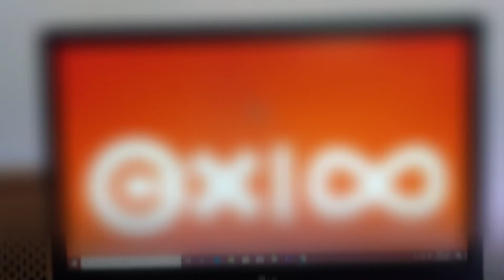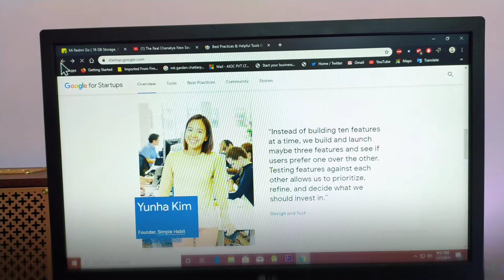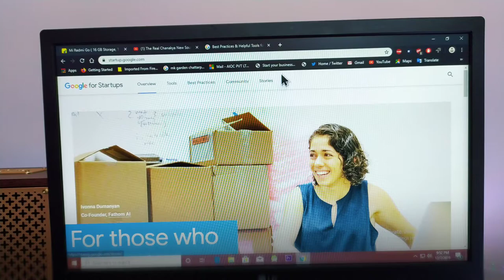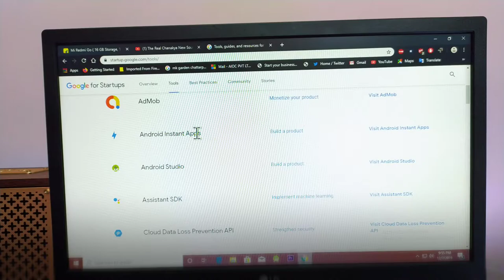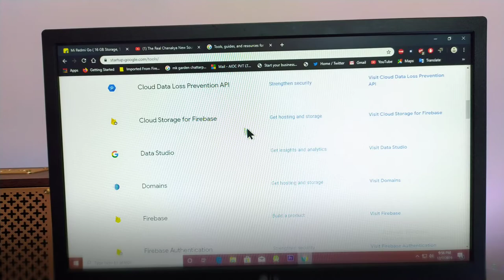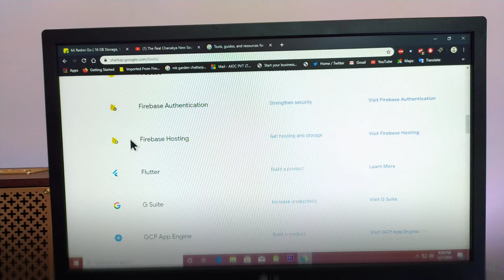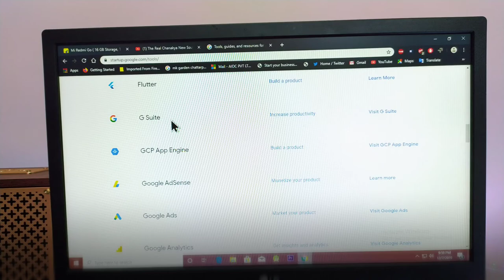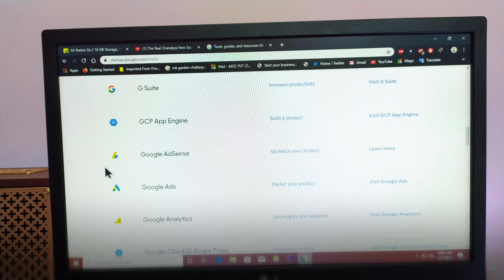Google for startup in India | startup cxioo part 1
Google for Startups (formerly known as Google for Entrepreneurs) is a startup program launched by Google in 2011, consisting of over 50 co-working spaces and accelerators in 125 countries, offering hands-on lessons for aspiring entrepreneurs.